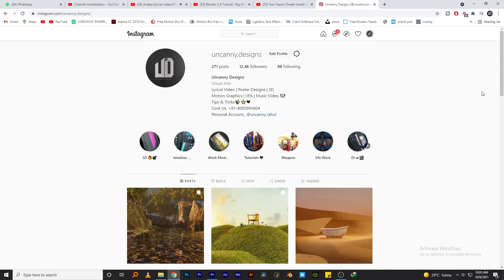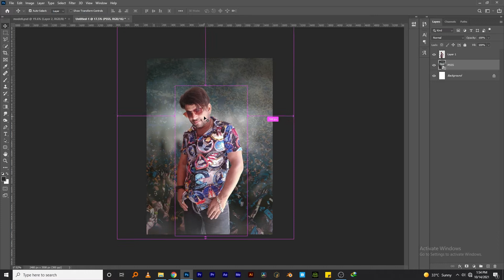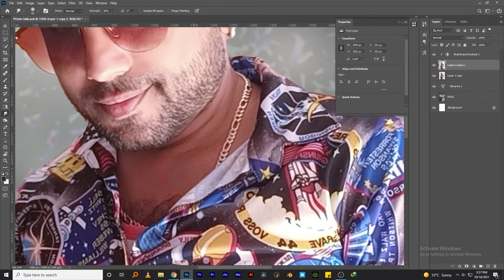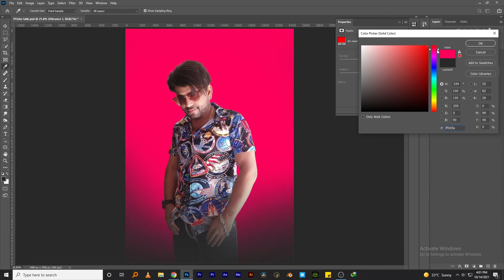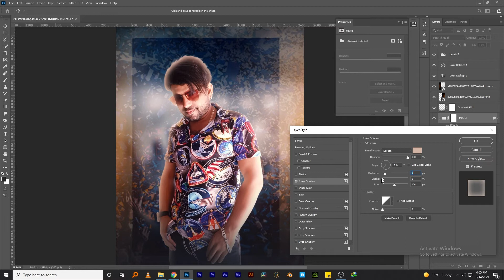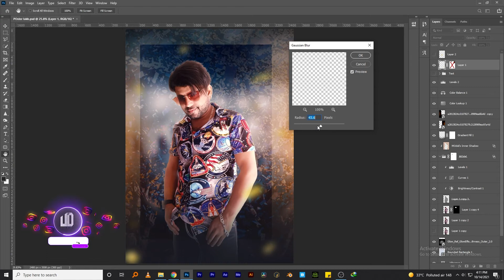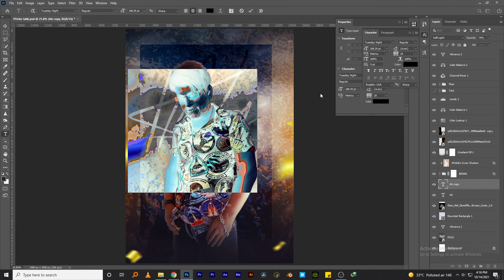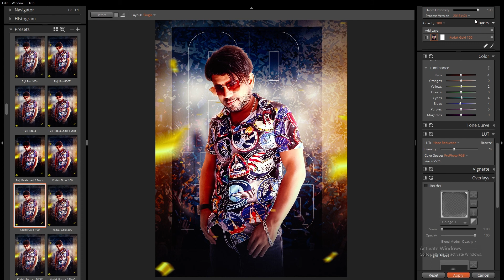How To Make Poster In Photoshop | Photoshop Main Poster Kese Bnaye | Uncanny Designs | PS Tutorial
Hey Everyone
IN This VideoYou All learn how to make Bollywood, Hollywood Professional Movie poster in Photoshop using Random Images or Photos.  Movie Poster Design in Photoshop CC

➤Uncanny Designs:-

See you for the next episode!
ThankYou